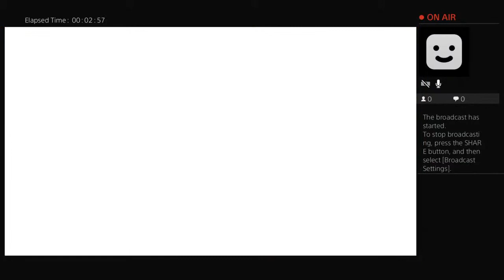WINNING IN FALL GUYS LIVE